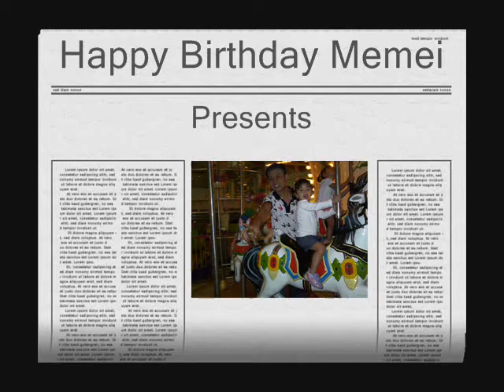Memei's Dayout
After the Birthday Celebration we went to mall. This is very special moment that u mustn't miss. Enjoy watching. Although my audio on this video sucks. i don't know how to do volume fading at the end of music. Anyway Thanks!